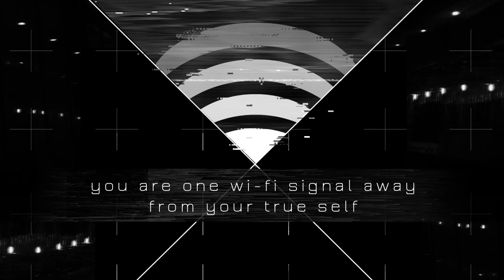low.poly.exception - NODAL POINT GANG album teaser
Digital and CD formats.
Pre-orders available 8.01.17

in these trying times, it's net or nothing